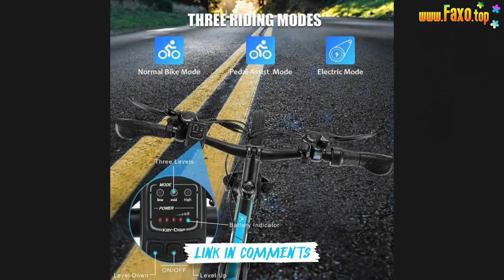🔥 ELECTRIC 350W MOUNTAIN BIKE MTB 21 SPEEDS SHIFTER ADULT E-BIKE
ELECTRIC 350W MOUNTAIN BIKE MTB 21 SPEEDS SHIFTER ADULT E-BIKE DISC BRAKE 70X43INCH 21 SPEED SHIFTER
Product Specifications
Color: Red/Blue
Material: Aluminum Alloy
Brake: Front and Rear Disc
Plug Type: US, EU
Voltage: 110/220V
Motor Power: 350W
Mode: Normal Bike/Electric/Pedal-Assisted Bike
Power Supply: Lithium Battery
Battery: 36V/10.4Ah Lithium Ion Battery
Number Of Speeds: 21 Speed Shifter
Wheel Diameter: 27.5inch
Load Capacity: 330lbs
Charging Time: 4-6 hs
Total Size: 180x110cm/70x43inch
Quantity: 1Pc
Main Feature:
Front and rear disc brakes ensure y safety, thick and durable tires, double shock absorption
The battery is super-secure while riding and easy to remove, it can be charged at any household outlet on or off the bike
Anti-skid anti-vibration tires, wear-resistant anti-skid tread and high-quality shock absorber to help you unimpeded
With LED headlight, suitable for safe cycling at night, good operation feel, responsive
Package Content:
1 x Electric Bicycle
Note: Due to the difference between different monitors, the picture may not reflect the actual color of the item. We guarantee the style is the same as shown in the pictures. Thank you
UPS,USPS,DHLorFEDEX,about3-7days for delivery.